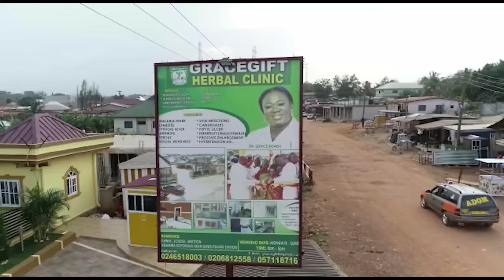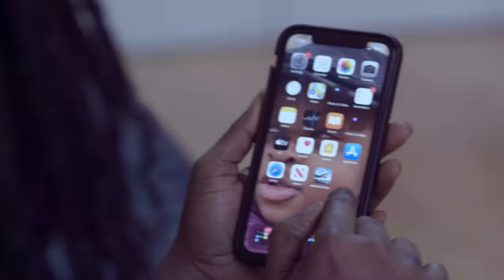Sad Odehyieba Priscilla Wept Throughout This Interview, She’s Really Hurt